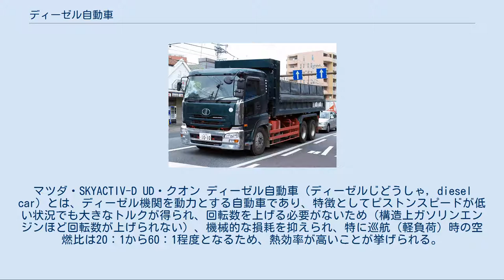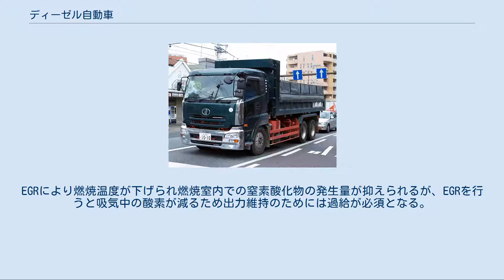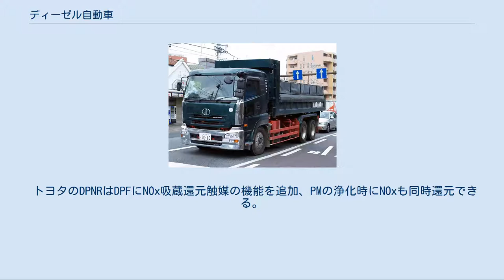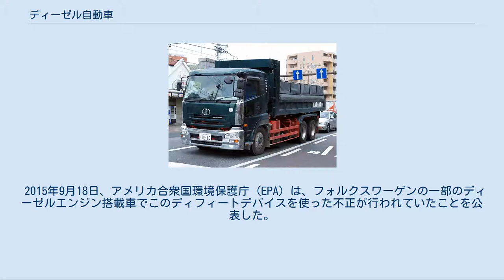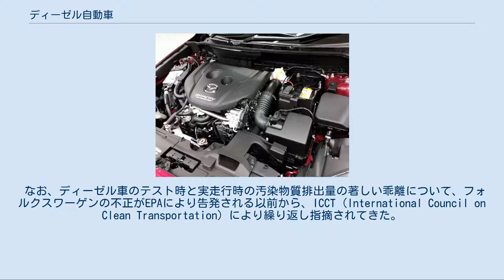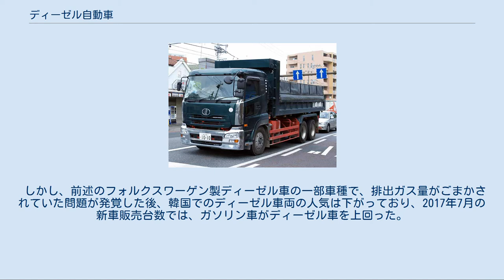ディーゼル自動車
マツダ・SKYACTIV-D UD・クオン ディーゼル自動車（ディーゼルじどうしゃ, diesel car）とは、ディーゼル機関を動力とする自動車であり、特徴としてピストンスピードが低い状況でも大きなトルクが得られ、回転数を上げる必要がないため（構造上ガソリンエンジンほど回転数が上げられない）、機械的な損耗を抑えられ、特に巡航（軽負荷）時の空燃比は20：1から60：1程度となるため、熱効率が高いことが挙げられる。
燃料に軽油を用いることから、軽油車と呼ばれることもある。
 内燃機関といわれるエンジンは、燃料をシリンダー（燃焼筒）内で燃焼させ、膨張エネルギーを利用してピストンを押し下げて、往復運動をクランクを使って回転運動にして利用する。
ディーゼルエンジンは、空気を圧縮して燃料の発火温度を超える状態にしたシリンダーの中に、軽油などの燃料を霧状に噴出して燃焼させる。
ガソリンエンジンとの違いは、点火装置がないことである。
 寒冷環境下では燃焼室内の温度が上がりづらく、始動性が悪化するため、副室式ではグロープラグ、直噴式ではインテークヒーターなどを使い、数秒から数十秒のプレヒートを行い、始動直後も安定燃焼のためのアフターヒートが必要となる。
キャブレター式のガソリンエンジンが始動できないような極低温時でも、ディーゼルエンジンは予熱さえ行えば始動させることができる。
ただし、ガソリンに比べ軽油燃料は基本的に粘性が高く、低温環境では蝋分が析出して流動性が損なわれるため、寒冷地向けに調整された燃料を用いるなどの配慮は要する。
つまり豪雪地帯を走る時は、現地で寒冷地対応の燃料を補給することを推奨する。
 日本国内では、大気汚染への関心が高く、煤が目に見え、排気ガスの臭いが強いディーゼル車は好感されていなかった。
他方、ヨーロッパでは乗用車の過半数をディーゼル車が占めている国もある。
同地では、硫黄分の少ない軽油が使用され、酸化触媒とパティキュレートフィルターが普及している。
また欧州を中心とした超低PM排出ディーゼル車・スーパークリーンディーゼル車などの技術革新により騒音の低減や煤煙、有害な排出ガスは軽減したとされていた。
一方、北アメリカではディーゼル乗用車はほとんど普及しなかった。
都市部で大型車（トラック・バス）の利用がないサービス・ステーションでは軽油を販売しない店舗がほとんどである。
このように、ディーゼル車を巡る状況は、日本、ヨーロッパ、北米で全く異なったものとなっている。
日本でディーゼル乗用車が広く受け入れられるには、クリーンディーゼルエンジン車の普及まで待たれることになった。
 ディーゼルエンジンは、機械的に堅牢であること、着火に電気が不要なこと、熱効率が良い結果、燃費に優れ、また排出ガスも比較的安全（当時は触媒がなく、ガソリン車の排気はそれこそ有毒ガスであった）なことから、自動車への適用が開発の初期から期待された。
しかしながら、初期のディーゼルエンジンは燃料噴射に圧縮空気を用いており、そのために空気圧縮機を備えなければならず、車載に適した小型ディーゼルエンジンの開発は困難であった。
 結果、実際にディーゼル自動車が市販されたのはガソリン自動車よりも遅い1920年代で、無気噴射式の高速ディーゼルエンジンの実用化がキーとなった。
 1924年にドイツのメーカー2社がそれぞれ別の方式で実用化したのが最初である。
ベンツ（後のダイムラー・ベンツ、現ダイムラー）が予燃焼室式エンジンを、またMANが渦流室式エンジンをそれぞれ実用化して発表。
これらはトラックやバス用の動力として利用され、そのトルク特性と経済性によって市場の支持を集めて行くことになる。
 乗用車への搭載試作も1920年代から始まっていたが、振動の激しさと小型化の困難がネックとなって市販されるに至らず、市場に出た最初は1936年発売のメルセデス・ベンツ260D（W21（英語版））であった。
ガバナー付きの燃料噴射ポンプを採用したことにより、低回転でのトルク特性が向上し、従来のディーゼルエンジンよりも扱いやすくなった。
水冷直列4気筒、排気量2,550 cc、出力45 HP/3,000 rpmの予燃焼室式ディーゼルが搭載されたが、ガソリンエンジンに比べて速度性能が劣り、振動（特にアイドル時）や騒音も大きいことから、タクシーなど業務用途での利用が想定されていた。
それにも関わらず、省燃費性能の優秀さからオーナードライバーの支持をも得て、予想外の...